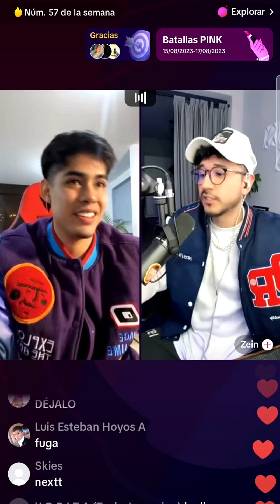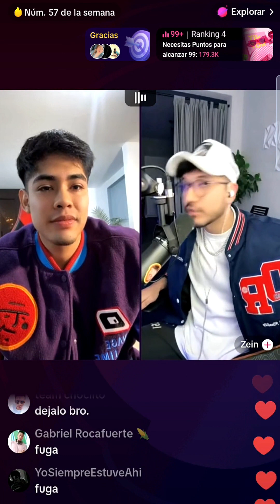CAÑITA Y ZEIN SE DESCONTROLA 😵🥶😱